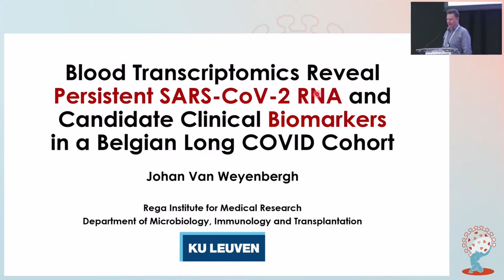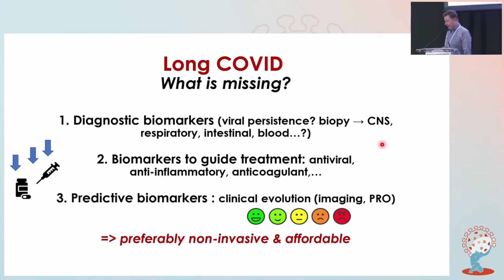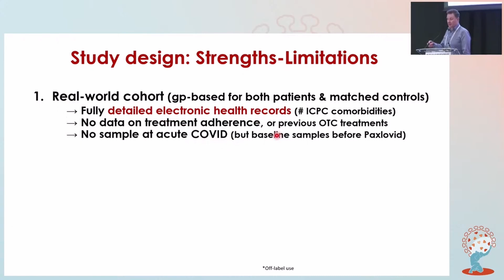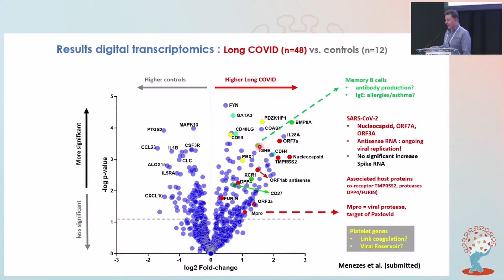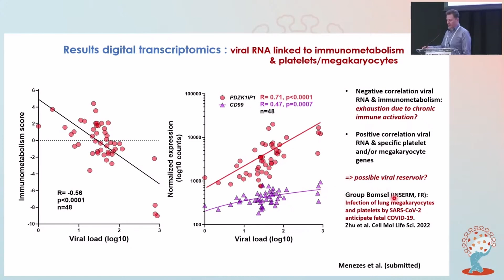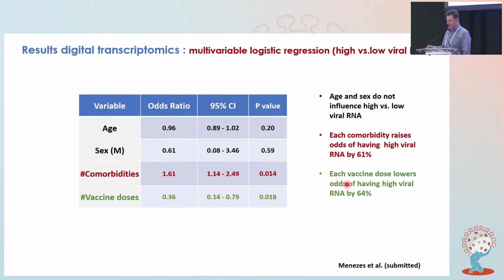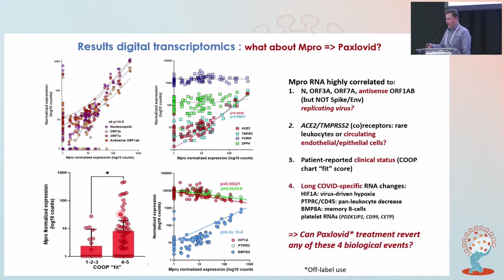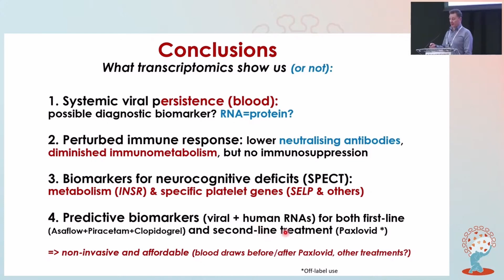Blood transcriptomics reveal persistent SARS-CoV-2 RNA and candidate (...) - Johan Van Wayenbergh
Presenter: Johan Van Wayenbergh, Belgium
Abstract: Blood transcriptomics reveal persistent SARS-CoV-2 RNA and candidate clinical biomarkers in a Belgian Long COVID cohort
Presented in Abstract-Driven Session

Meeting Description
The Demystifying Long COVID International Conference 2023 took place on 7 - 9 December 2023 in Madrid, Spain. The conference aimed to raise awareness, clarify misconceptions, promote understanding, and stimulate discussion among healthcare professionals, investigators, policymakers, and community representatives on the clinical manifestations, management, plausible preventive and therapeutic options, and public health challenges related to long COVID (or post-acute sequelae of COVID-19).

The program featured state-of-the-art lectures, case presentations, and interactive sessions tailored to address educational needs in global healthcare settings. Ample time was reserved for debates and panel discussions to enhance knowledge exchange and reinforce the implementation of clinical guidelines and recommendations.

This was done in the unique context of the COVID-19 pandemic considering regional differences in epidemiology, morbidity, and mortality, access to vaccines, tests, and medications, health system capacity, and public health measures.